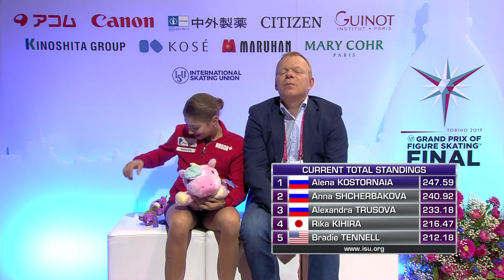2019/2020 GPF FP - Alena Kostornaia (RUS)